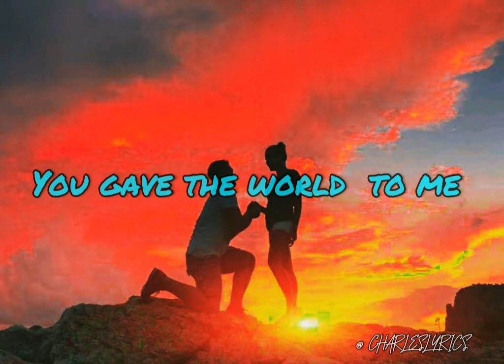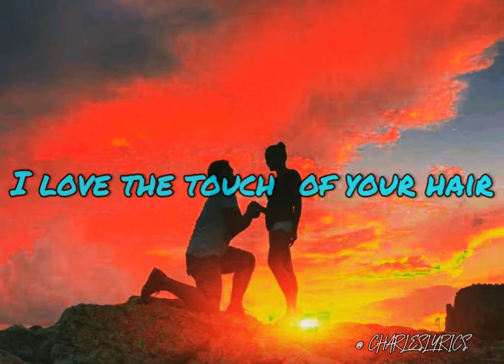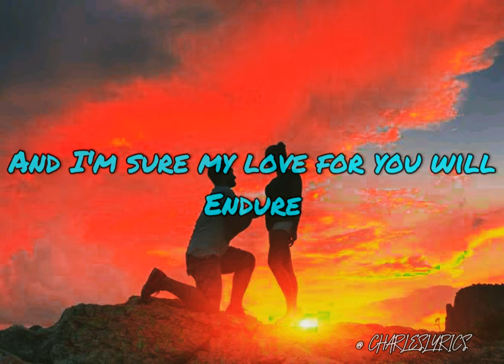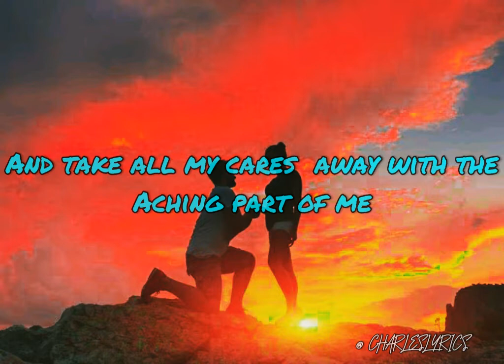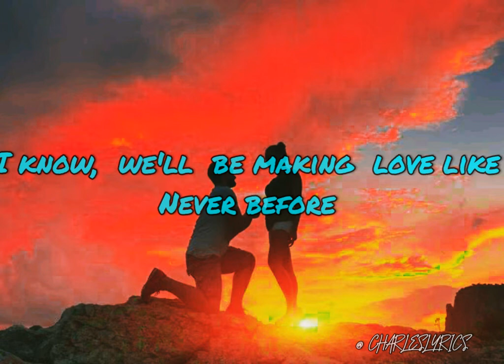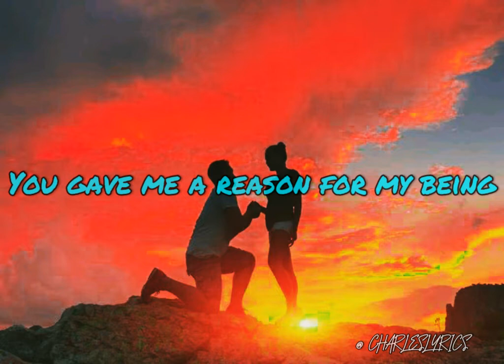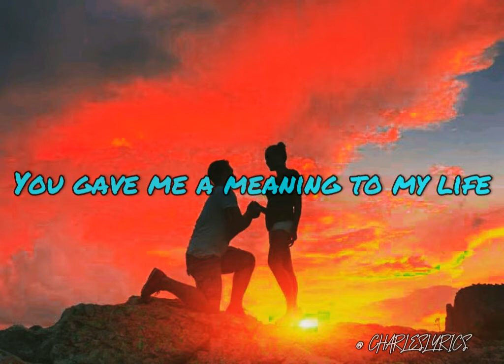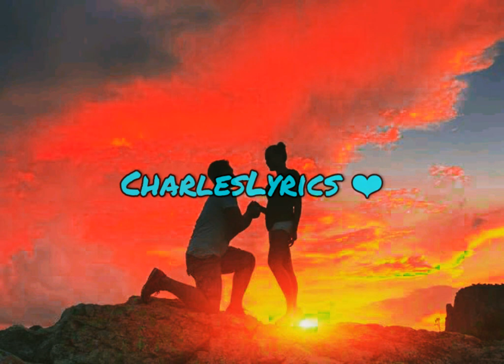APO HIKING SOCIETY - WHEN I MET YOU (LYRICS)